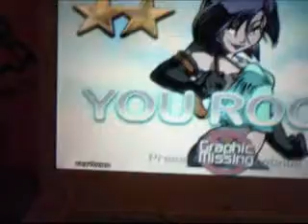Basshunter - Loituma (techno mix)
Me playing a techno mix of loituma by Basshunter

Fantastic-1252
Excellant-93
Great-2
Decent-0
Way Off-0
Miss-0
98.56%